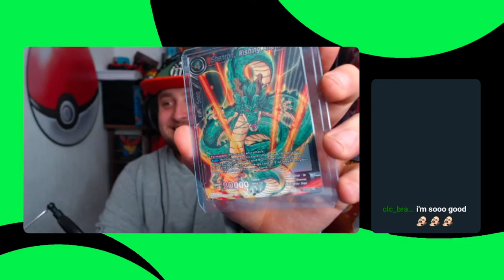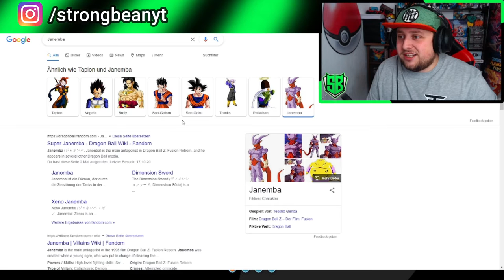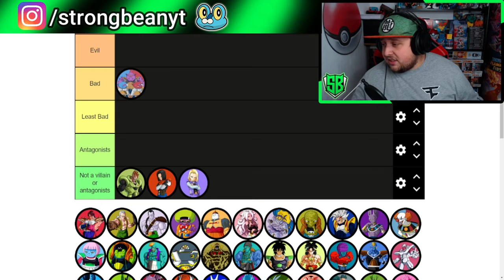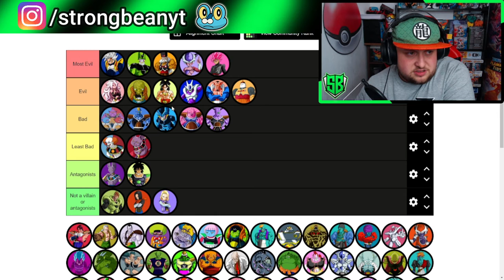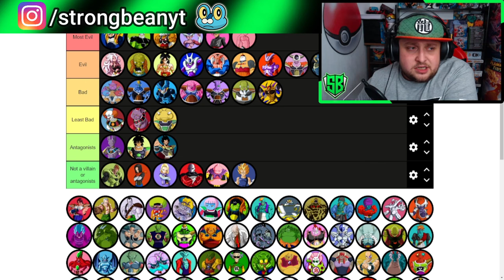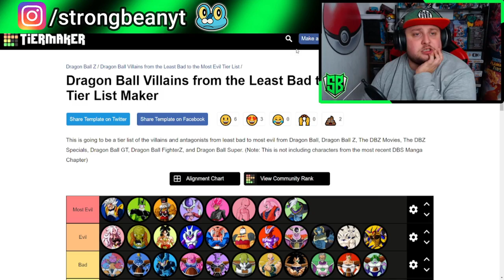TIERLIST DRAGON BALL VILLAINS FROM MOST EVIL TO LESS!!! (Stream Highlight #1)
🔥Follow on Twitch to see content like this and more🔥